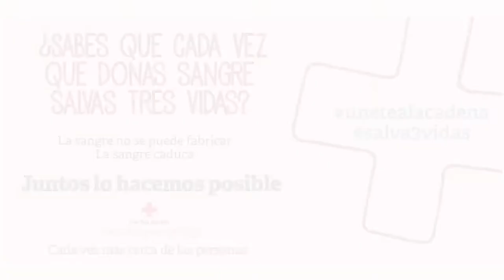Donación sangre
Los donantes de sangre son indispensables porque la sangre es un tejido irreemplazable y que no se puede fabricar, por ello la única manera de conseguirla es mediante la donación voluntaria y altruista de las personas solidarias. Sin embargo en España solo el 5% de los potenciales donantes de sangre, dona